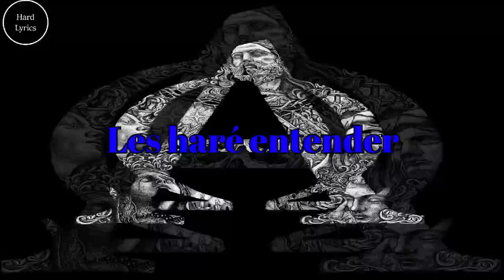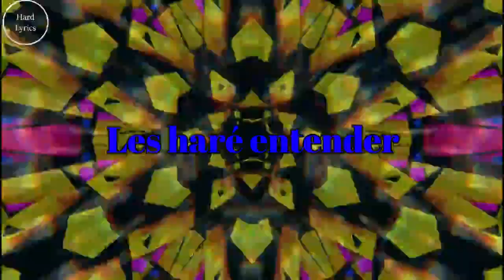Ncrypa, Fraw & Nolz - ALPHA (sub español)